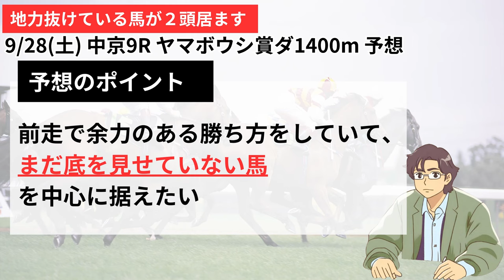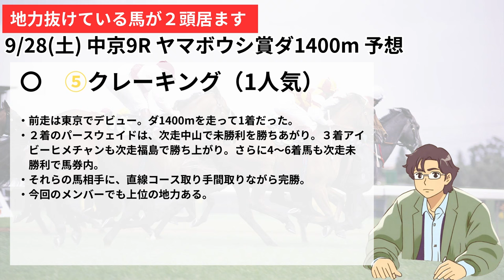2024/9/28(土) 平場予想 中京9R ヤマボウシ賞 ダ1400m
00:00 オープニング
00:15 予想のポイント
00:57 本命馬
02:45 対抗評価馬
04:35 3番手評価馬
05:35 その他注目馬
12:24 結論・買い目
13:24 エンディング

【ヒラタツTV とは？】
毎週末、中央競馬の平場予想動画を投稿しています。
特に力を入れているのはダートの未勝利戦。
①過去レース・追切・血統など、多面的に解説できるようにすること
②当たって終わり、ではなく、次走に繋がるような各馬の短評とすること
の２つを心掛けて動画を製作しています。

【競馬予想　的中実績（抜粋）】
■1/28.1/29■
土曜日
東京1R　⑬スマートスコープ　6人気3着
東京5R　⑭スカイライト　　　6人気2着
東京6R　②バランスダンサー　6人気2着
　　　　 ④レッドアトレーヴ　3人気3着
東京9R　⑩キタサンドーシン　2人気1着
東京10R 　クロッカスS
⑥ロジリオン　2人気1着
東京11R　白富士S
①ロードデルレイ　1人気1着
⑨フライライクバード　9人気3着
京都4R　⑭ファストレーン　　5人気1着
　　　　 ⑯アレ　　　　　　　1人気2着
京都7R　④タマモネモフィラ　4人気3着
京都12R ②コンクイスタ　5人気1着
　　　　⑬エーデルサンライズ　4人気2着
小倉1R　⑨フェイマスクラース7人気3着
■2/3.2/4■
土曜日
小倉７R　①ヴェルミセル　3人気1着
　　　　 ⑨アスターブジェ　8人気2着
日曜日
京都８R　⑧セブンマジシャン　1人気1着
小倉３R　⑪フェイマスドクター　1人気1着
小倉10R　⑤ディサイド　10人気3着
などなど
■2/10.2/11■
土曜日
東京3R　②コーカサスゴールド　6人気1着
東京11R　クイーンC（G3）　馬連・三連複的中
日曜日
東京２R　⑮ウエヲムイテゴラン　2人気1着
京都11R　京都記念　馬連的中
小倉7R　⑧アストロフィライト　2人気1着
■2/17.2/18■
土曜日
小倉6R　⑪アリストクラシア　4人気1着
東京5R　⑨クリフハンガー　10人気3着
■2/24.2/25■
土曜日
阪神12R　⑨ウオータールグラン　7人気1着
■3/2.3/3■
土曜日
中山5R　複勝・馬連・ワイド的中
などなど

■3/16.17■
土曜日
阪神2R　単勝・馬連・3連複的中（〇7人気ライスベリー）
中山10R　韓国馬事会杯
ブレイクフォース　1人気1着
中山11R　フラワーC
ミアネーロ　1人気1着
中京9R　弥富特別
メイショウコガシラ　2人気1着

9/15(日)
中山2R　◎ピエナフェーブル
　　　　★ジェットブレード（11人気） ワイド的中
9/28(土)
中京1R　★ドンパッショーネ 5人気1着 単複的中

X（旧Twitter）
  / hiratatsutv